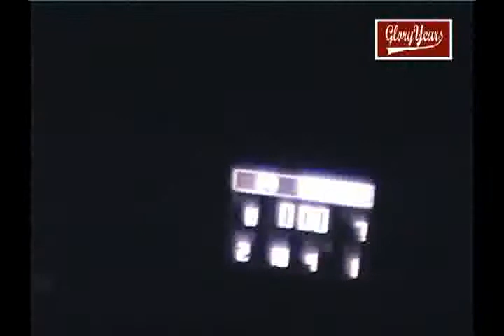rfu r7866 SC Cheraw 15 South Florence 21 1984 FB 00